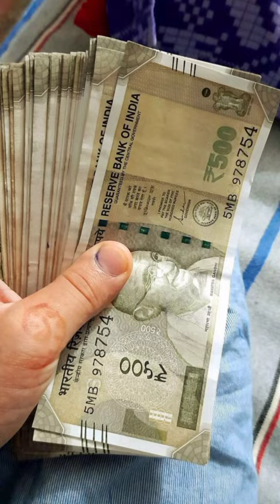Assalamu alaikum Eid mubarak to all 🌙🥰😍